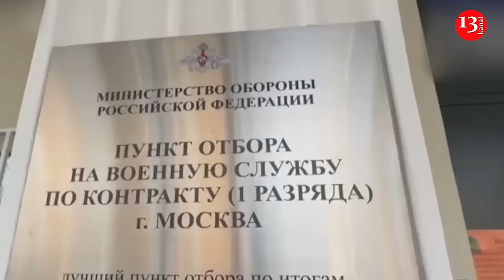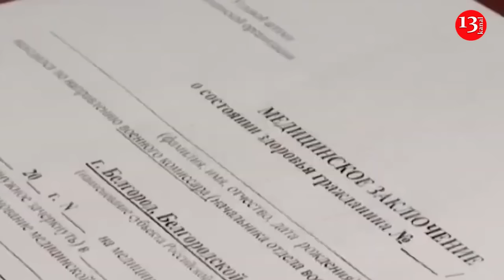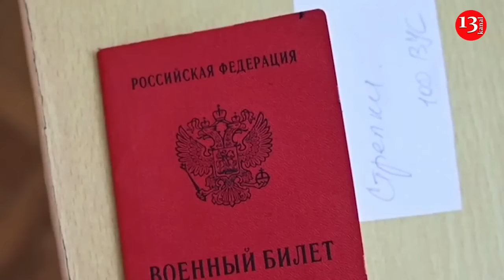Homeless people forcefully recruited to war against Ukraine Siberia’s Russia, no one returned alive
Russia recruits homeless people for war against Ukraine in Siberia. According to Siberia Realities media outlet, some go for the money, others for the sake of their homeland. And still others because "there's simply nothing else to do."

İt is noted that whatever their motives, an unknown number of homeless people in Siberia have signed contracts with the Russian Defense Ministry to go to war in Ukraine. Moscow, eager to avoid another mobilization—a politically dangerous initiative—is struggling to meet its military’s manpower needs, heightened by the Ukrainian invasion of Russia’s Kursk region nearly a month ago.

The Defense Ministry reported that about 190,000 people have signed contracts to serve in the army this year. Russia has passed a law that creates favorable conditions for those suspected of committing crimes and convicted: criminal investigations against them are terminated, and their convictions are expunged if they voluntarily go to war. Sources of Siberia Realities say that local authorities are actively looking for recruits in homeless shelters throughout Siberia and the Far East.

Recruitment campaigns appear to occur with some frequency, volunteers and staff at the homeless shelter say.

During the partial military mobilization in Russia in September 2022, international publications and independent Russian media noted that the targets of recruitment carried out on the ground by police and military personnel included residents of dosshouses.

The recruitment appears to be ongoing. A volunteer at a shelter outside Angarsk, an industrial city in the Irkutsk region, said that in 2023 recruiters “came almost every month with leaflets insistently urging people to sign a contract.”

"Of course, these fools fell for it," she recalls, referring to the homeless.

A leaflet posted on the website of a village administration in the Irkutsk region offers adult men who agree to fight under contract a one-time payment of 400,000 rubles or $4,388 for registration, as well as monthly payments of 210,000 rubles or $2,304 and other benefits. Two permanent residents of a homeless shelter in the Irkutsk region recently told the charity's organizer that they signed contracts because they wanted to make money. According to the organizer, they were men who were "kicked out of the house by their wives" for drinking: "They didn't hang around for long and decided to solve the housing problem this way - to earn money for a mortgage."

But a volunteer at a shelter in a suburb of Angarsk said the homeless, who tend to drink or use drugs, don't fully understand that they are gambling with their lives. “They believe that you can return from war,” she says. “And they don’t realize that, apart from the first ones who signed a contract for six months in 2022, no one has returned alive.”